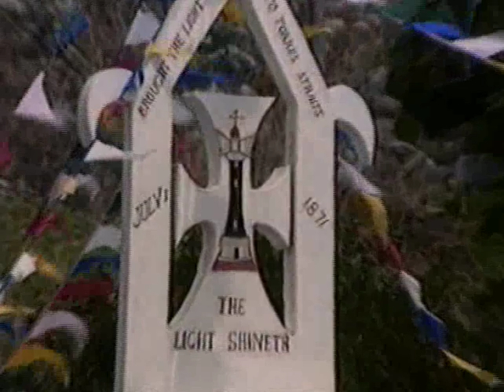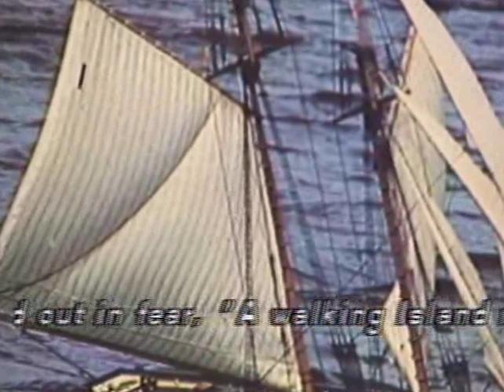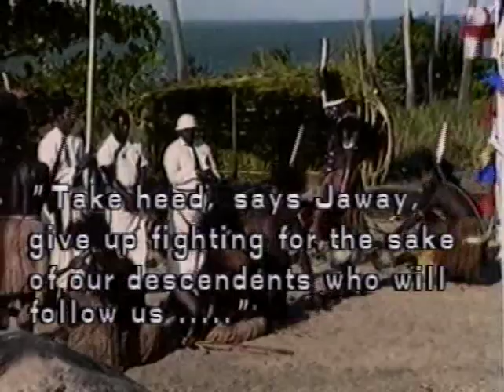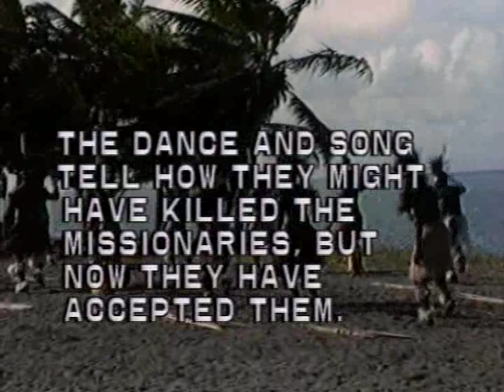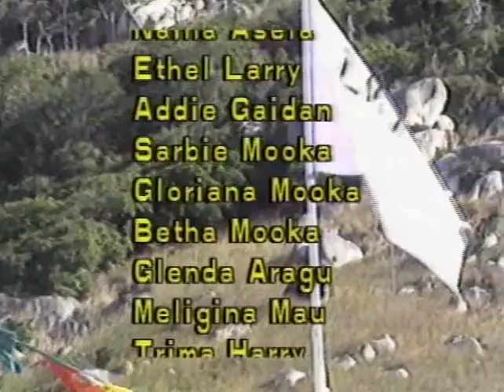Coming of the Light Dauan